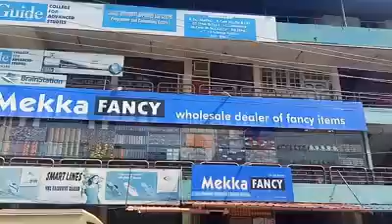Stainless Steel racks sulthan(81)